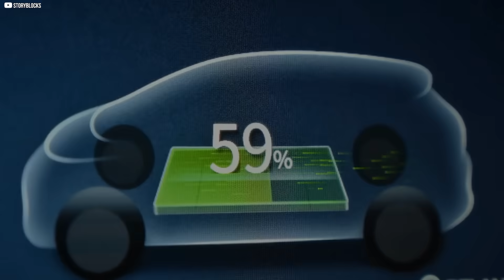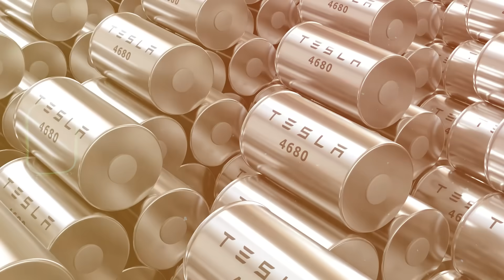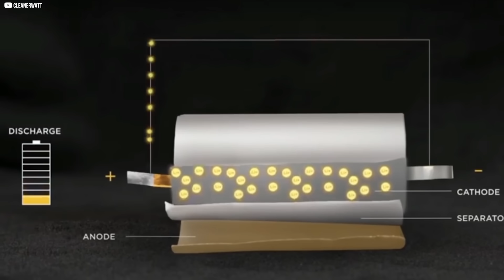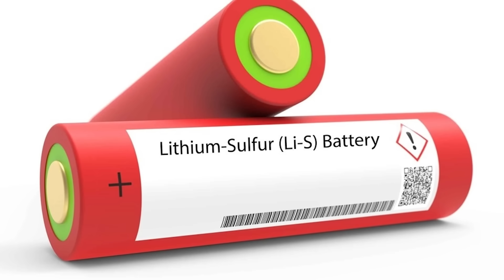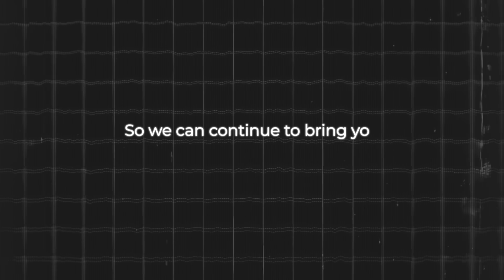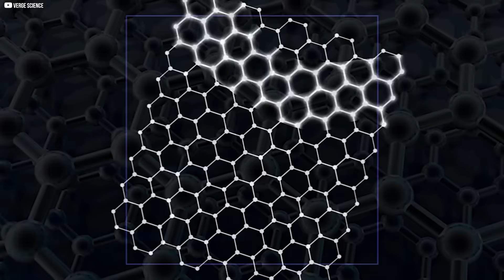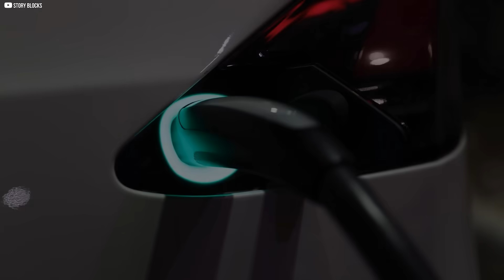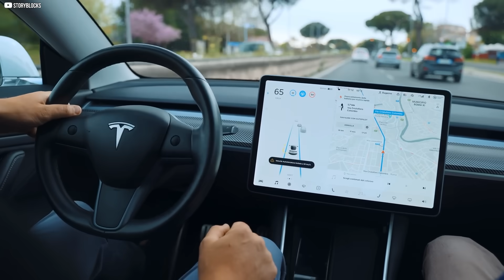Elon Musk's Groundbreaking Battery Tech: A Glimpse Into the Future of Energy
Tesla’s new graphene-aluminum hybrid battery technology is set to revolutionize energy storage and electric vehicles. By combining the strength of graphene with the efficiency of aluminum, Tesla has created a battery that charges in just 1 to 5 minutes and lasts over 2,000 cycles. This breakthrough technology not only powers electric cars more effectively but also enhances safety and longevity compared to traditional lithium-ion batteries. Additionally, the batteries are lightweight, compact, and suitable for a range of applications from consumer electronics to renewable energy storage. Tesla is leading the way toward a cleaner, smarter, and more sustainable energy future.